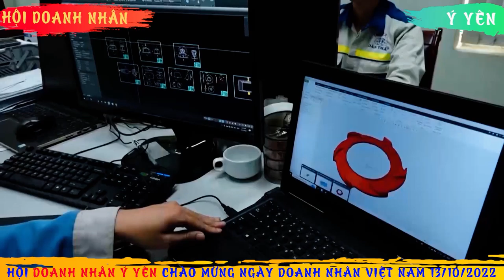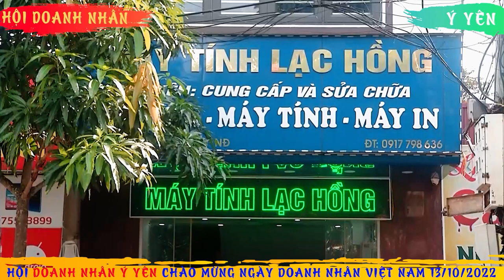[MV doanh nhân Ý Yên] Ngẫu hứng doanh nhân